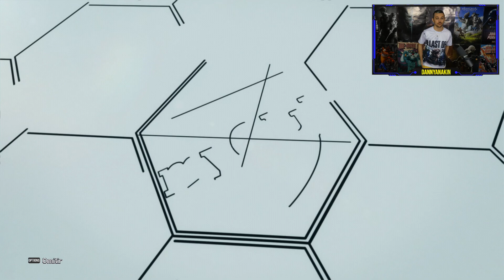😱 ¡¡Los POTW MÁS BESTIALES de todo el AÑO!! PES 2021